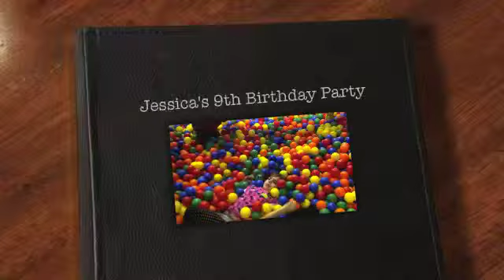Jessica's 9th Birthday Party